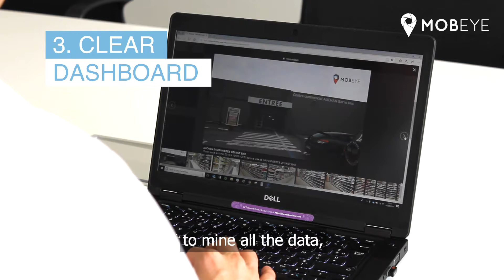Success story: Unilever (English sub)